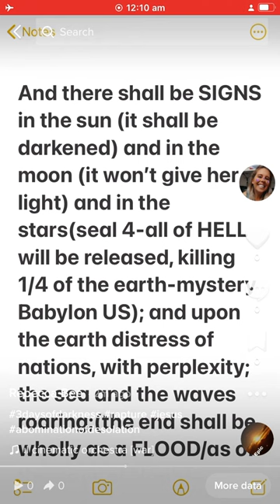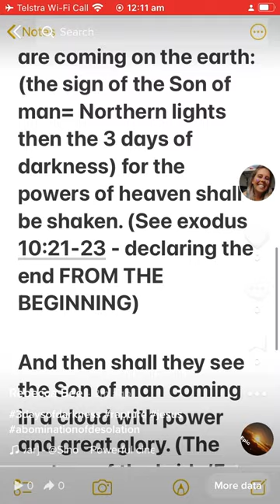Praise Father God - confirmation of 3 days of darkness scripture Luke 21:25-28 🙏❤️🕯🐎🎺